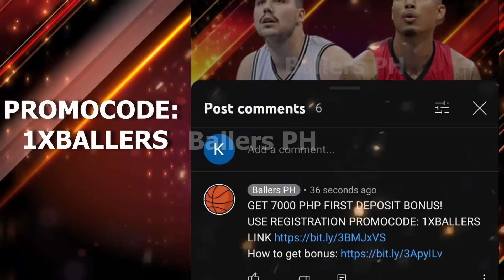GINEBRA PANALO SCOTTIE THOMPSON MVP MODE | BINASTOS ANG DIPENSA NG BAY AREA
ginebra vs bay area higlights
ginebra vs bay area dragon higlights
ginebra update
ginebra news
stanley pringle
greg slaughter
converge fiberxers
PBA UPDATES
GINEBRA UPDATES
magnolia hotshots
justin brownlee
marcio lassiter ginebra
ginebra trade
pba opening
bolick smb
gilas pilipinas
ginebra 3x3 lineup
ginebra
magnolia vs tnt game 4 prediction
ginebra update
magnolia hotshots vs tnt
pba finals

PBA UPDARES
PBA GINEBRA
GINEBRA UPDATES